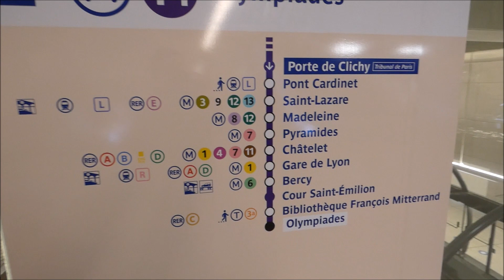Ligne 14 - Porte de Clichy (premier jour d'ouverture)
C'est officiel ! La 4ème nouvelle station du prolongement Nord de la ligne 14 à Mairie de Saint-Ouen (Porte de Clichy) a ouvert au public dans la matinée du jeudi 28 janvier 2021 à 10h.
Une inauguration survenue 6 semaines après l'ouverture du prolongement Nord de la ligne 14 entre Saint-Lazare et Mairie de Saint-Ouen avec la desserte des nouvelles stations intermédiaires telles que Pont-Cardinet, Saint-Ouen et Mairie de Saint-Ouen.
Seule la station "Porte de Clichy" était encore fermée pour travaux de dernières finitions suite au retard accumulé pendant toute la durée du chantier du prolongement de la ligne 14 lié aux nombreuses infiltrations d'eau qui avaient inondé une partie du tunnel au niveau de la station et d'importantes difficultés techniques rencontrées.
Désormais, elle devrait également contribuer au désengorgement de la ligne 13, à un meilleur accès au Tribunal de Paris situé dans le quartier des Batignolles et d'offrir une nouvelle correspondance avec le RER C ainsi que le tramway T3b.
Ce nouveau reportage proposé a pu être réalisé dès le premier jour de l'ouverture de la nouvelle station 4h seulement après l'inauguration qui avait eu lieu dans la matinée.
Au cours de cette nouvelle vidéo, vous verrez le passage de 3 matériels roulants différents en version CA (Conduite Automatique) dont le MP14 qui doivent temporairement cohabiter ensemble avant que l'ensemble du parc des rames MP05 et MP89 à 6 voitures de la ligne 14 ne soient transférées sur la ligne 4 à l'horizon 2022 lors de son automatisation intégrale au profit des nouvelles rames MP14 à 8 voitures qui équiperont intégralement la ligne 14.
La ligne 4 qui verra également circuler des nouvelles rames MP14 à 6 voitures en plus des MP05 et MP89 de l'ex-ligne 14 dès les travaux d'automatisation achevés.
Pour la ligne 11, les nouvelles rames MP14 qui seront composées de 5 voitures et déployées en version CM (Conduite Manuelle) remplaceront progressivement les plus anciennes rames du métro parisien (MP59) dès l'ouverture du prolongement Est à Rosny-Bois-Perrier programmée pour l'horizon 2023.
Pour le moment, les nouvelles rames MP14 à 8 voitures et longues de 120 mètres sont toujours peu nombreuses à circuler sur la ligne 14.
La rame CA35 est celle qui circule le plus commercialement à l'heure actuelle.

Merci à tous les abonnés qui auront visionné en intégralité cette nouvelle vidéo et à très vite comme toujours pour une prochaine où vos commentaires sont toujours évidemment les bienvenus afin de continuer à faire vivre et évoluer cette chaîne.